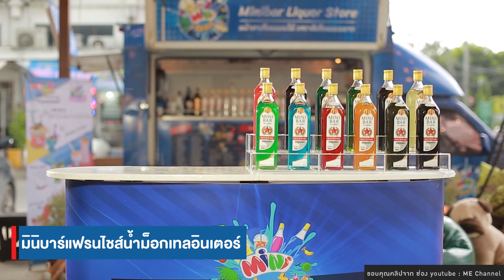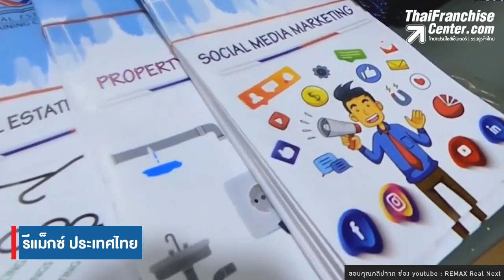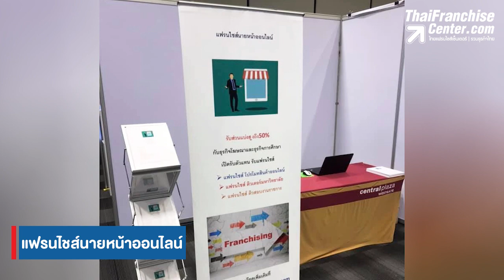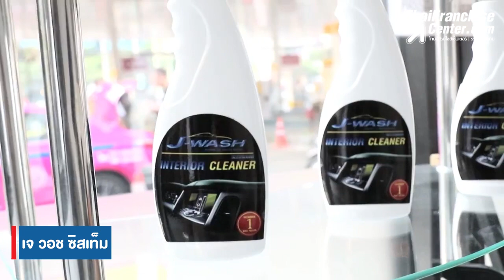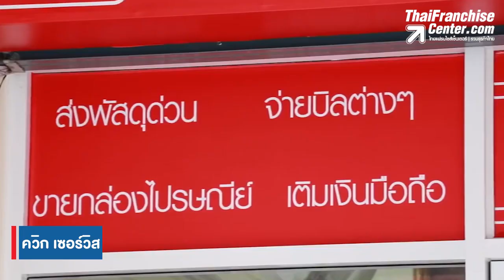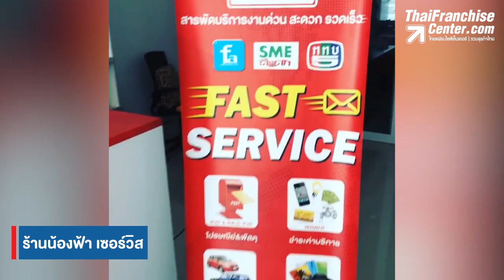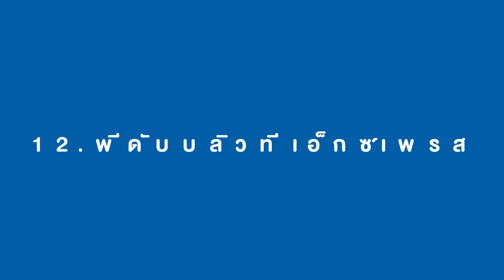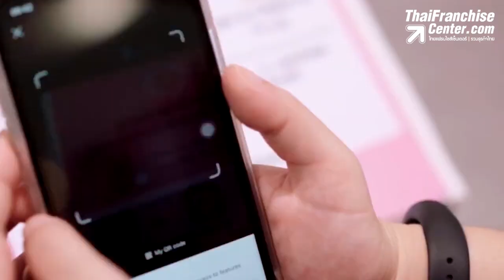รวม 12 แฟรนไชส์ขายดีหลัง COVID 19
สถานการณ์ COVID 19 เริ่มดีขึ้น เรื่องของเศรษฐกิจการลงทุนต่าง ๆก็น่าจะกลับมาลืมตาอ้าปากกันได้อีกครั้ง ธุรกิจต่างๆก็เริ่มดีขึ้น วันนี้ รวมมาให้ทั้งหมด 12 แฟรนไชส์มีอะไรบ้าง ไปดูกัน! คลิก!

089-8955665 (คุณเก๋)